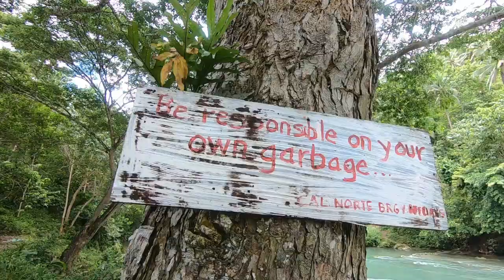EXPLORING SEVILLA, BOHOL / TINGKAWOB SPRING & MAGSAYSAY RICE TERRACES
Exploring Sevilla Bohol, Philippines
Tingkawob Spring & Magsaysay Rice Terraces